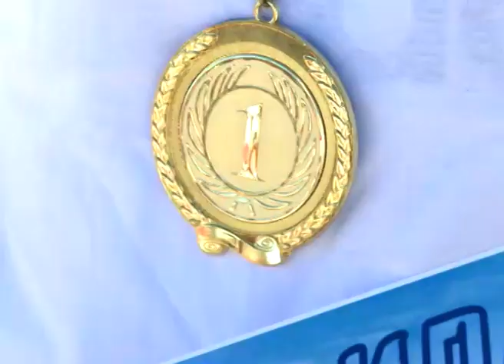Клевое место. Спортивная рыбалка в Яр-Сале выявила лучшего добытчика